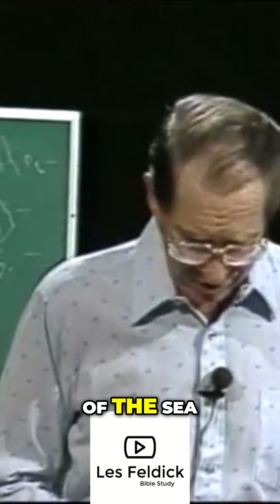Unleashing Human Dominion: The Power and Responsibility of Mankind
Discover the incredible authority bestowed upon humanity by God. Explore the biblical concept of dominion over creation and delve into the significance of being made in the image of God.